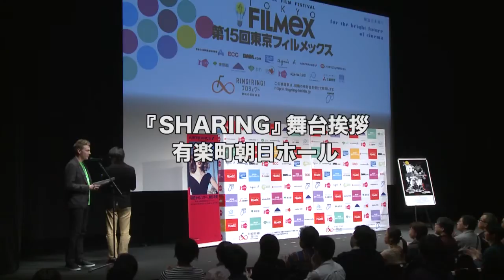11/24『SHARING』舞台挨拶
11/24 『SHARING』舞台挨拶
有楽町朝日ホール

篠崎誠（映画監督）
山田キヌヲ（俳優）
樋井明日香（俳優）
河村竜也（俳優）
木村知貴（俳優）
髙橋隆大（俳優）
酒井善三（脚本）

岡﨑 匡（東京フィルメックス）
ドン・ブラウン（通訳）

日本 / 2014 / 117分
監督：篠崎誠 (SHINOZAKI Makoto)
製作：コムテッグ

SHARING
Japan / 2014 / 117 min.
Directors: SHINOZAKI Makoto